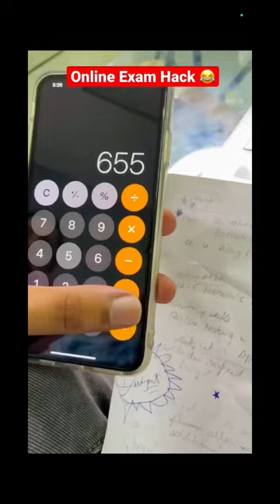onlain exam hack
dushan kukreja
dushan kosovich
dushaj kola md
dushan kanazir
dushan karageorgevitch
bhushan kukkalli
bhushan kukkalli md
dr dushaj
dr dushaj trumbull
dr dushaj caremount
fushë-krujë
gjon dushaj
dushk lushnje
jurgen dushkaj
dushaj
k'dushah
kristina dushaj
dushan mugosha
pashko dushaj
teresa dushaj
vushaj
duaja kur vdes dikush
kuslat dzamija
duhova kulicka 1985
dushkaja
3 ishujt ksamildushan kukreja
dushan kosovich
dushaj kola md
dushan kanazir
dushan karageorgevitch
bhushan kukkalli
bhushan kukkalli md
dr dushaj
dr dushaj trumbull
dr dushaj caremount
fushë-krujë
gjon dushaj
dushk lushnje
jurgen dushkaj
dushaj
k'dushah
kristina dushaj
dushan mugosha
pashko dushaj
teresa dushaj
vushaj
kuslat dzamija
duhova kulicka 1985
dushkaja
3 ishujt ksamil